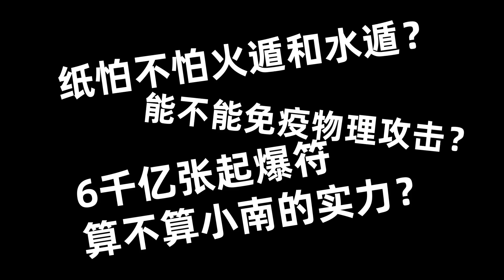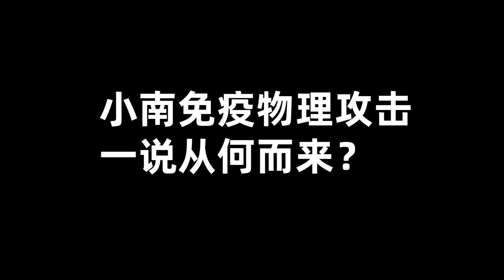【小南實力詳解】6千億張起爆符到底算不算實力？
【火影忍者小南實力詳解】6千億張起爆符到底算不算實力？
火影粉一枚，專註於《火影忍者》和《博人傳》相關內容的探討。